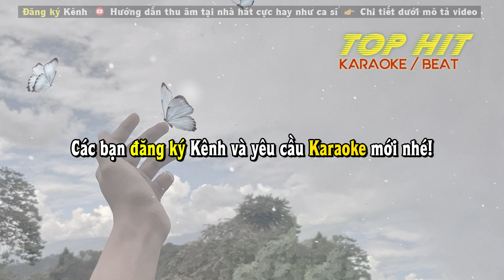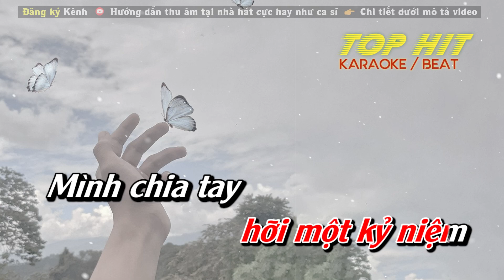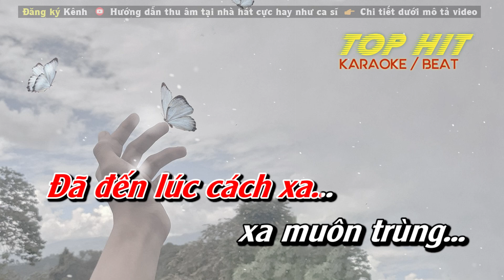Bướm Trắng (Quang Hà) Karaoke Tone Nữ | Nhạc Sống Phối Mới Chuẩn TOP HIT KARAOKE